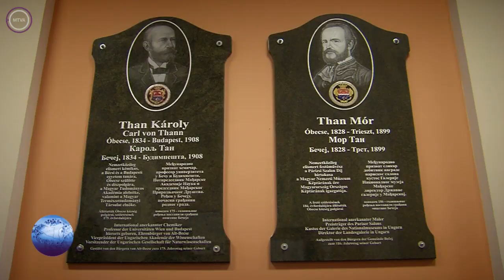Kárpát Expressz 2017.02.12 – Óbecsei Than Károly emlékház